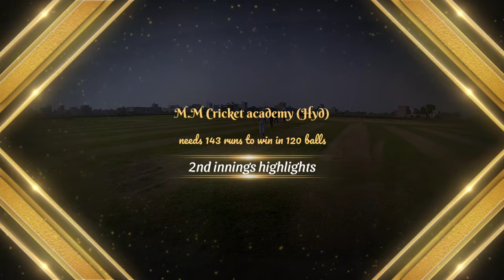🅰️ Great 🅱️owling & Fielding by HR10 Haryana Team | 🏏Cricket Vlog🎥 | Cricket Highlights🏟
A great bowling and fielding by hr10 haryana team | cricket vlog | cricket highlights